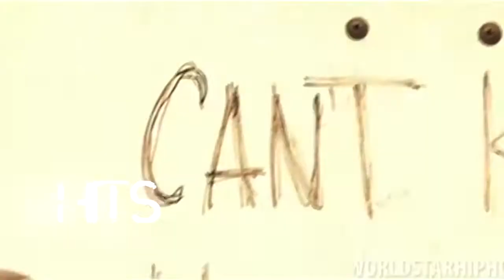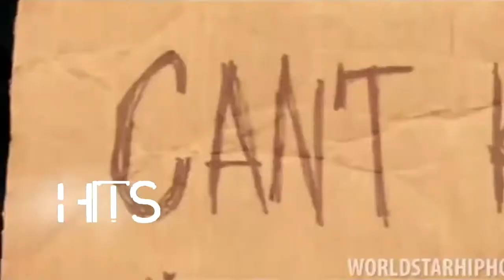NEW Nipsey Hussle Ft Juvenile ''On Fire''